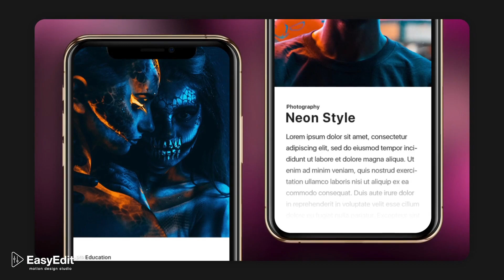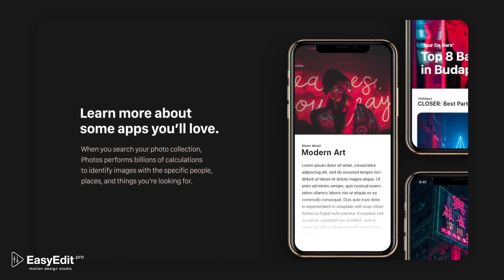iPhone XS Max App Promo - After Effects Template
You will be able to advertise your application on the latest top-end phone innovations by buying this template. Here’s what you get when download this template: 20 different cool smartphones, 30 scenes from which you can collect a presentation or advertisement with any duration. And also, you will have free regular updates to the project.

After Effects Template Features:
- Your personal library with 30+ pre-made scenes
- 20 different devices
- Video Tutorial how to use in After Effects
- After Effects from CC 2014 and above
- 1080×1920
- Modular Structure
- Smart Auto-size
- Changeable duration of shots
- Scale infinity size of shots
- Different styles
- Easy to use even if you are Beginner
- Fully Customizable
- Fast Rendering
- Unlimited colors
- Custom Size
- 100% After Effects
- Ready Placeholders